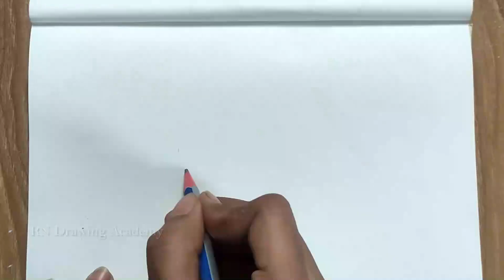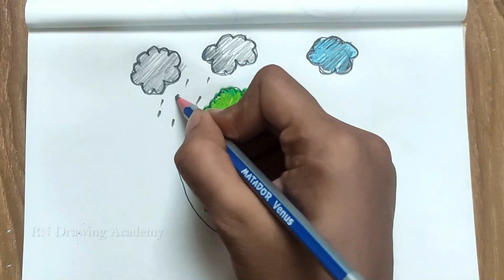How to draw Save Tree Save Earth, Environment Day Scenery Drawing,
Environment Day Scenery Drawing,